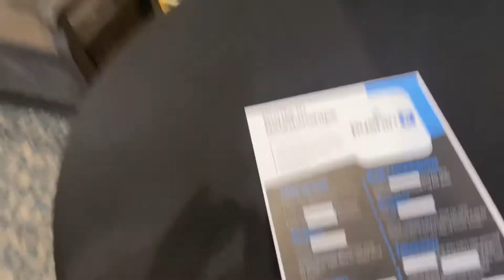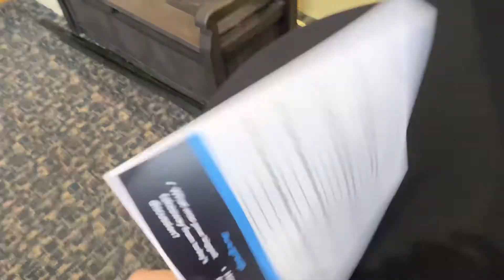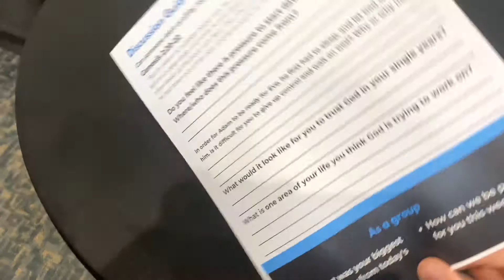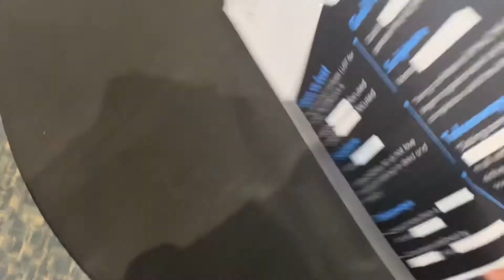Small Group Curriculum Update!!!